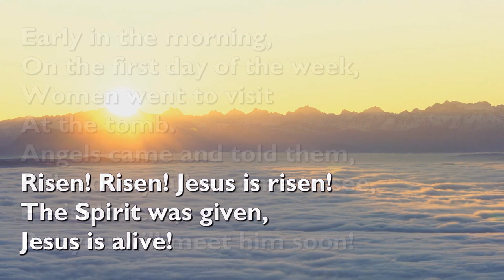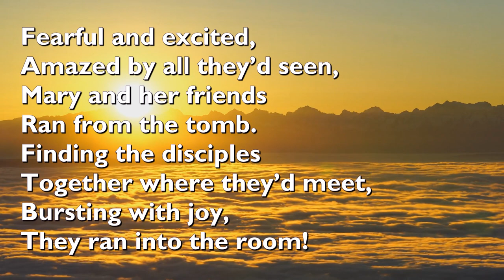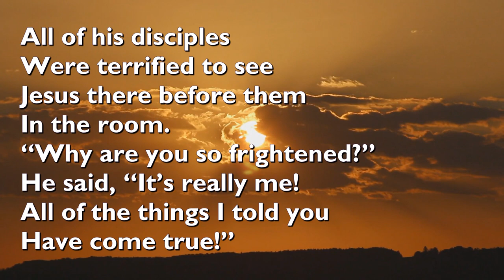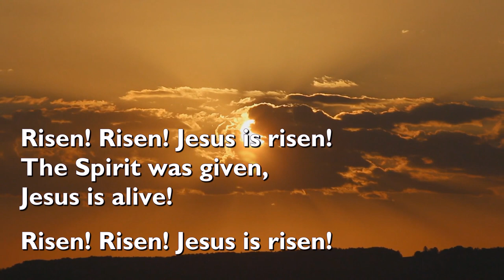Risen! (Jesus is Alive! - 4vv+refrain) [with lyrics for congregations]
"Risen! (Jesus is Alive!)" was written by Mark and Helen Johnson, published in 1996.

It is performed here by the Out of the Ark Choir.